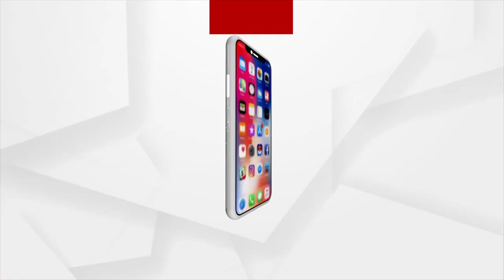'ପୁରା ରାମ୍ପି ଦେଇଛନ୍ତି, ସିଏ ଯାହା ଗୋଟେଇଛନ୍ତି ମୋ ବୋପାଲୋ': ସୁର ରାଉତରାୟ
'ପୁରା ରାମ୍ପି ଦେଇଛନ୍ତି, ସିଏ ଯାହା ଗୋଟେଇଛନ୍ତି ମୋ ବୋପାଲୋ' । ବିଧାୟକ ପ୍ରଦୀପ ପାଣିଗ୍ରାହୀଙ୍କ ବିଷୟରେ ପ୍ରତିକ୍ରିୟା ଦେଲେ ବିଧାୟକ ସୁର  ରାଉତରାୟ ।